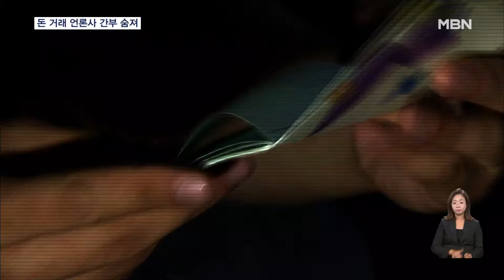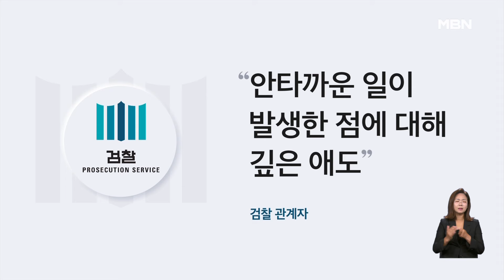김만배와 금전 거래한 전 언론사 간부 숨져…검찰 "깊은 애도" [굿모닝 MBN]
【 앵커멘트 】
  대장동 개발사업 민간업자 김만배 씨와 돈거래를 한 혐의로 검찰의 수사를 받던 전직 언론사 간부가 숨졌습니다.
  검찰은 갑작스러운 소식에 애도의 뜻을 밝혔습니다.

【 기자 】
  대장동 개발사업 민간업자 김만배 씨와 돈거래를 했다는 혐의를 받는 전직 언론사 간부 A 씨가 숨졌습니다.

  경찰에 따르면 A 씨는 지난달 29일 저녁 8시쯤 충북 단양의 한 야산에서 숨진 채 발견됐습니다.

  경찰 관계자는 "A 씨의 가족으로부터 실종 신고를 받고 휴대전화 위치 추적을 통해 발견했다"고 설명했습니다.

  A 씨는 지난 2020년 5월 주택 매입을 목적으로 김 씨로부터 1억 원을 빌린 사실이 드러나면서 직장에서 해고됐습니다.

  검찰은 A 씨가 김 씨로부터 돈을 빌린 뒤 대장동 일당에게 유리한 기사를 작성해달라는 등의 청탁도 함께 받았는지를 수사해왔습니다.

  지난 4월 검찰은 A 씨의 주거지를 압수수색했고, 지난 달에만 세 차례 A 씨를 소환 조사했습니다.

  검찰 조사에서 A 씨는 자신의 혐의를 부인해온 것으로 알려졌습니다.

  A 씨는 평소 김 씨로부터 돈을 빌린 사실이 청탁을 받은 것으로 여겨져 힘들어한 것으로 전해졌고, A 씨 변호인 측은 검찰의 강압적인 수사는 없었다고 설명했습니다.

  검찰은 "안타까운 일이 발생한 점에 대해 수사팀은 깊은 애도의 뜻을 표한다"고 밝혔습니다.

  A 씨가 숨지면서 검찰은 사건을 공소권 없음으로 종결할 전망입니다.

  그래픽 : 유영모